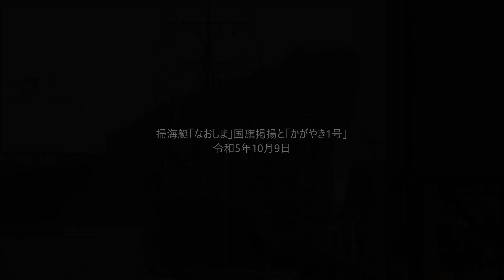掃海艇「なおしま」国旗掲揚と「かがやき1号」 令和5年10月9日